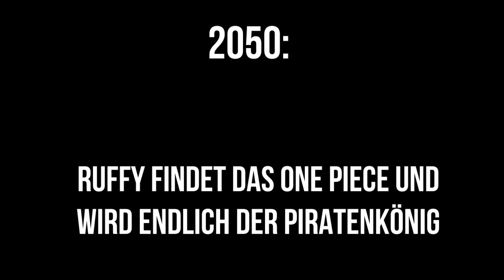🔥 ONE PIECE MEMES TEIL 1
«ONE PIECE PIRATE WARRIORS 4
«ONE PIECE MANGA BAND 1

► Hintergrundmusik von: Rifti Beats / Hansult / Gravy Beats / Deoxys Beats /
► Beat im Intro: Cardi B - Red Barz (prod. by AraabMuzik)

Gerne könnt ihr mich mit einem Kommentar oder einer positiven Bewertung unterstützen!